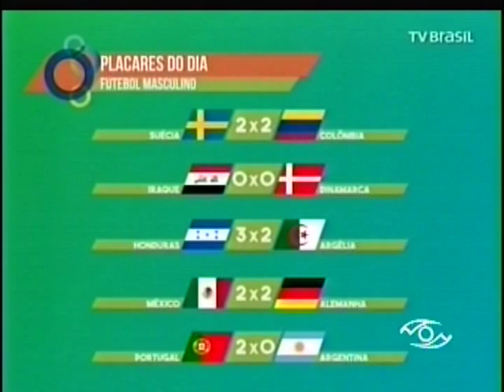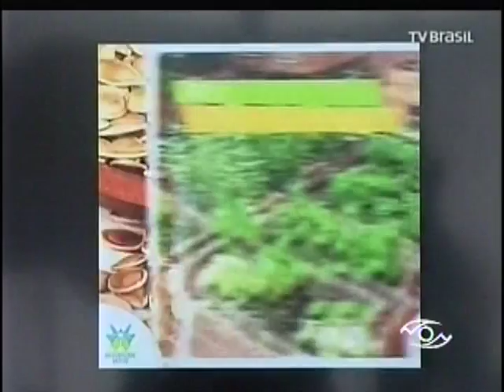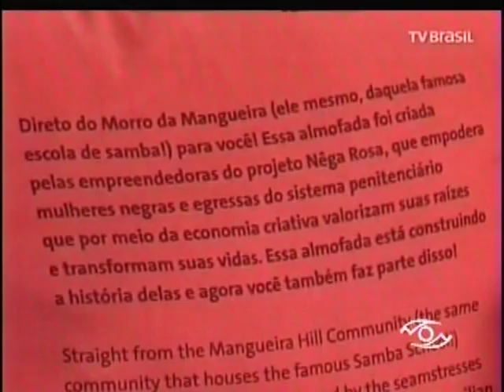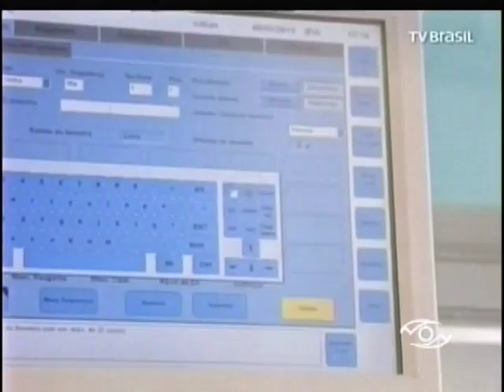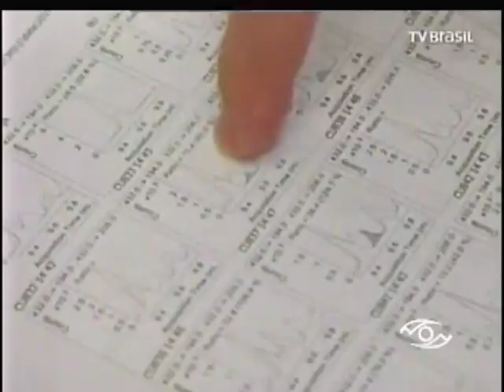TVBE PGM PAPO DE ARQUIBANCADA 4º BLOCO SÁBADO 06 08 2016